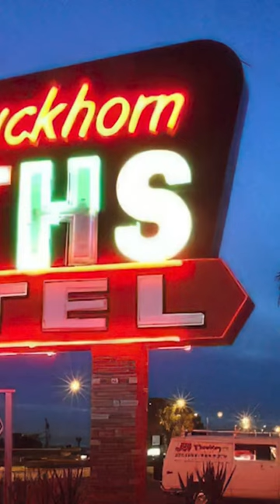Gaylord Perry Story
Larry shares a story about how Pro Baseball Player Gaylord Perry helped the Superstition Mountain Museum.

1. Adobe Premier Editing Software
2. Adobe After Effects
3. Abobe Photoshop
4. Westcott Flex Daylight Set
5. Sanken COS-11D Lavalier Mic
6. DJI Mavic 3 Drone
7. Epic GoPro / Action Camera Mount for your Boat
8. Dracast Pro On-Camera Light
9. Dracast Halo Ring Led Light
10. Nikon Z9 Mirrorless Digital Camera
11. Sony PXW-FX9 XDCAM 6K Camera System
12. Quick Release Shoulder Plate
13. The New Pelican Air Travel Cases!
14. Westcott Scrim Jim
15. Sony A7 4k Video and Still Second Camera
16. Go Pro 10